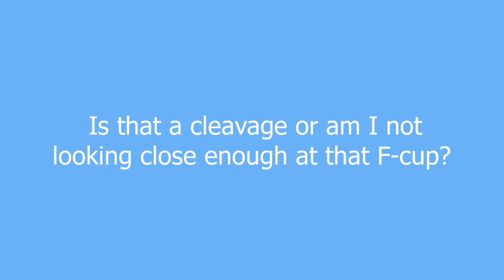F-cup meaning and pronunciation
Sum huge ass bra size (F-cup) dat produces a cleavage that makes the grand canyon look like a crack on the wall.

F-cup definition by Urban Dictionary